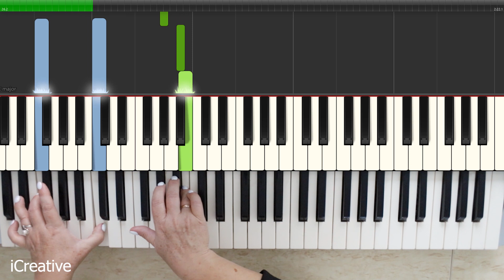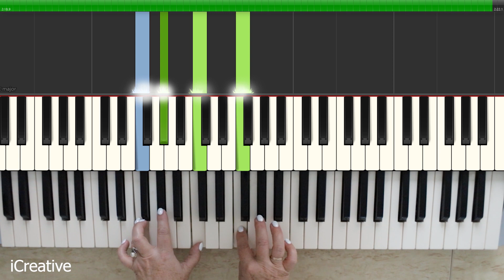Piano Tutorial CLOVES - Don't Forget About Me by iCreative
How to play on piano cover CLOVES - Don't Forget About Me. We made Synthesia piano cover with download midi file and notes.
[Piano cover] CLOVES - Don't Forget About Me
easy tutorial
You can help us if you click on a video, a repost or a subscription to me.
Link to the clip track CLOVES - Don't Forget About Me-
piano lesson
Как играть на фортепьяно CLOVES - Don't Forget About Me

Сегодня мы сделали кавер на фортепиано со скачанным midi файлом и нотами.
[Кавер на фортепиано] CLOVES - Don't Forget About Me
Ссылка на трек клипа CLOVES - Don't Forget About Me -